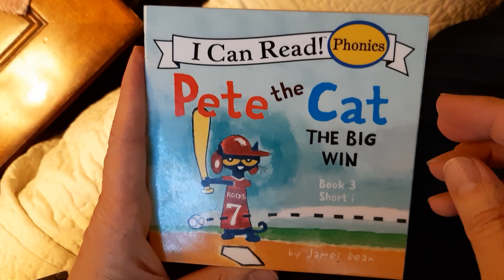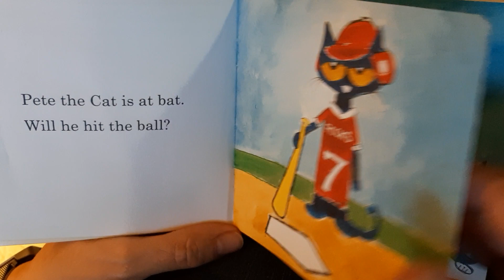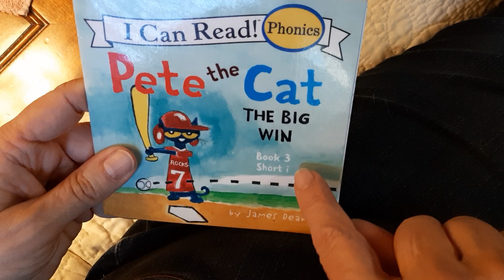Pete the Cat: The Big Win - Phonics Book 3, Short i